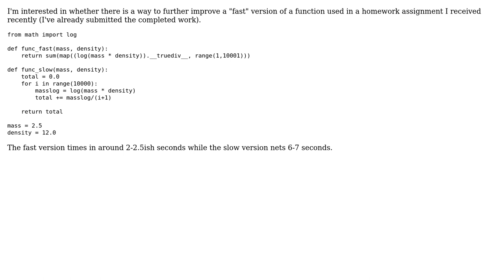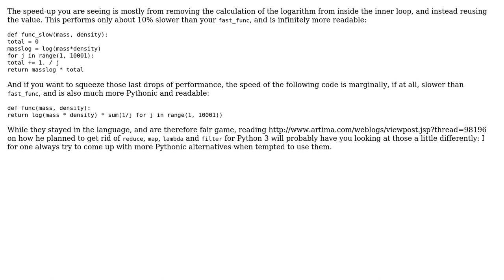Code Review: Faster way to perform function calculation in Python? (2 Solutions!!)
Code Review: Faster way to perform function calculation in Python?

With thanks & praise to God, and with thanks to the many people who have made this project possible! | Content (except music & images) licensed under CC BY-SA | Music | Images & others | With thanks to user Veedrac user Patrick Beeson user Jaime and the Stack Exchange Network Trademarks are property of their respective owners. You are responsible for your own actions.